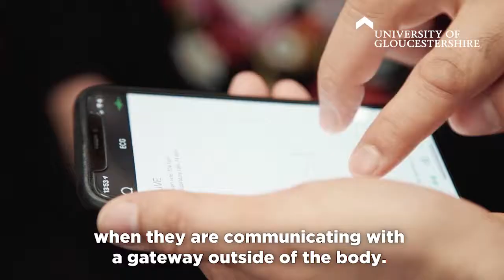MSc Masters in Cyber Security at the University of Gloucestershire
Senior lecturer and researcher, Dr Hassan Chizari, talks about the unique MSc programme in Cyber Security at the University of Gloucestershire.